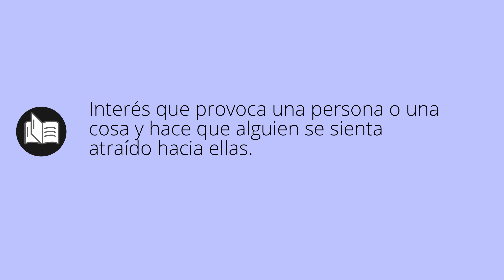Que significa ATRACCIÓN • atracción SIGNIFICADO • atracción DEFINICIÓN • Que es ATRACCIÓN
Que significa atracción en español. Cual es el significado y definicion de atracción. que es atracción. atracción definiicon en español. Todos los significados y definiciones del diccionario español.

Diccionario de la RAE (Kindle):
Diccionario de la RAE (Tapa dura):
Diccionario de primaria VOX:
Diccionario Esencial de la Lengua Española:
Diccionario Cambridge Español - Inglés: